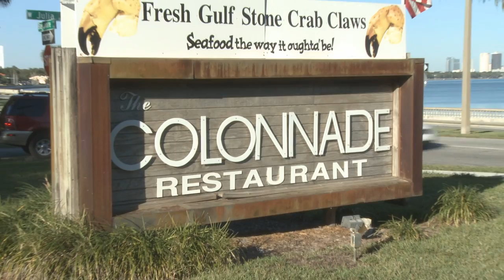The Colonnade Seafood Restaurant - Best of Tampa Bay - Tampa Videos - Tampa Restaurant Videos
Since 1935 The Colonnade has become one of Florida's finest seafood
restaurants. With fresh fish delivered daily, exceptional service and
one of the area's most magnificent locations, it is a Tampa Bay
favorite! Our dedication to quality is found in every aspect of this
family owned and operated restaurant.

We still do things the old-fashion way with our dressings, soups, bakery
and dessert items made daily. We believed in offering the best seafood
available. Our shrimp are large, our fish is superbly prepared and when
we say crab, you not only taste but see succulent lump crab meat. We
also offer one of the area's largest menu selections and our culinary
team expertly prepares a variety of delicious specials every day.

So come today and enjoy a Tampa Bay Classic!

Hours: Sunday thru Thursday 11am to 10pm
Friday and Saturday 11am to 11pm

If you are in need of professional videography services nobody provides a higher level of professional videography production than Tampa Videography

To showcase your Tampa business, Tampa Videos is the perfect web venue to reach the residents of the bay area as well as the 16 millions visitors that come to Tampa Bay each year.

Contact Tampa Videography at 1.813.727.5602